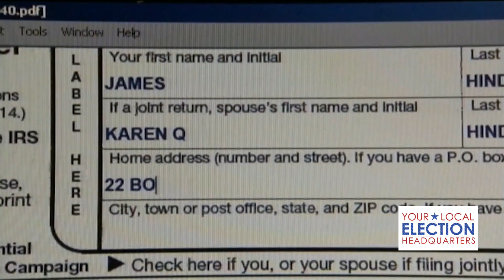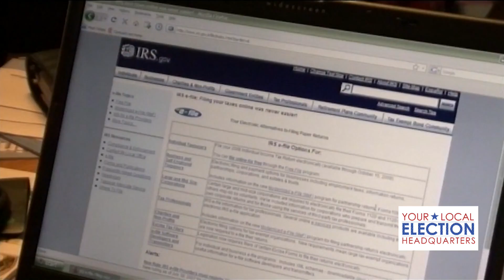Louisiana treasurer discusses the state's fiscal cliff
Watch This Week in Louisiana Politics